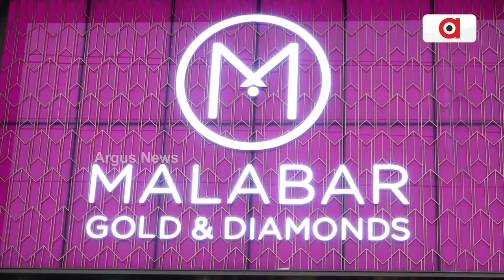Executive Branded Jewelery Show By Malabar Jewelers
Executive Branded Jewelery Show by Malabar Jewelers at Chandrashekharpur. Attractive display of gold, diamond, and silver jewelry. Special offers for customers.।